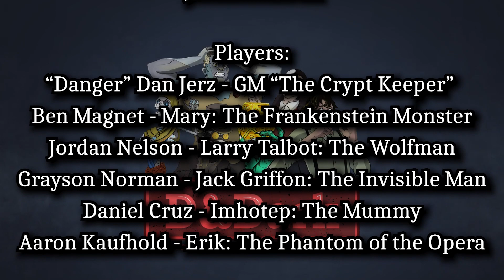DnDark Podcast - S1 E37 - Castle Crashers Part 1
Timestamps:
Intro: 0:00:00 - 0:00:27
Recap: 0:00:28 - 0:06:52
Gameplay: 00:06:53 - 01:04:49
Credits: 01:04:50 - 01:05:48
Blooper: 01:05:59 - 01:06:16

Part 1 of the 4 part midseason finale. The team infiltrates Warwick Castle and races against the clock to stop Reiner from resurrecting Count Dracula...

Cast:

Crypt Keeper (GM) - Danger Dan Jerz @dangerdanjerz1479
Mary, The Frankenstein Monster - Ben Magnet @FakeNerdPodcast
Larry Talbot, The Wolfman - Jordan Nelson
Jack Griffon, The Invisible Man - Grayson Norman @grayson_live
Imhotep, The Mummy - Daniel Cruz
Erik, The Phantom of the Opera - Aaron Kaufhold

Featuring:
Carmilla Karnstein - Jenai Pellarin

Original Music:
"Lets All Have a Ball" by Ryan Whyte Maloney and Tony Carboney